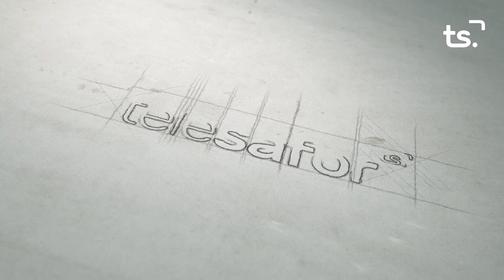L' ENTREVISTA J ANTONI ALBEROLA 2022 12 05